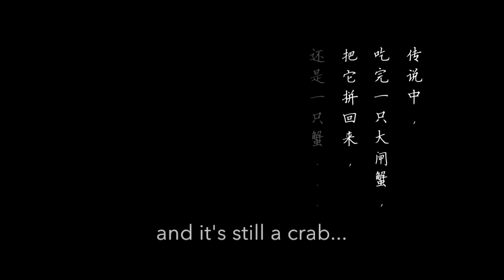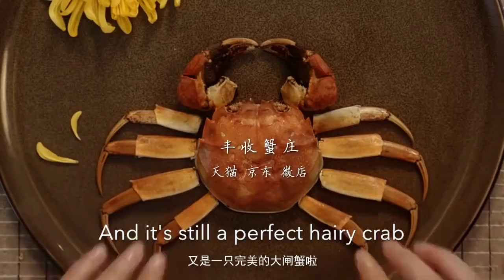How to eat a delicious hairy crab gracefully?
Video from web.